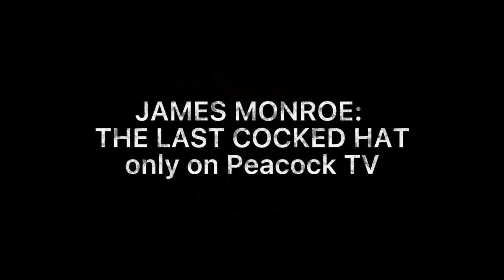JAMES MONROE PROJECT- MOVIE TRAILER (fake)